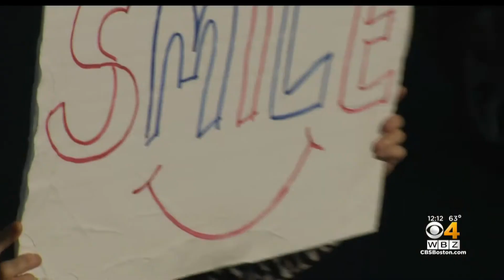Beverly woman spreading joy with a simple sign and a simple message